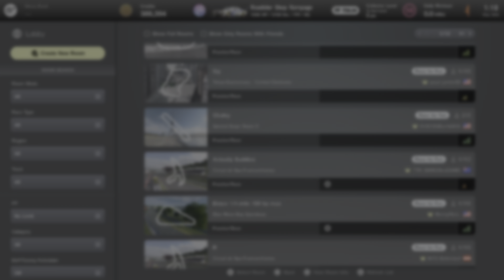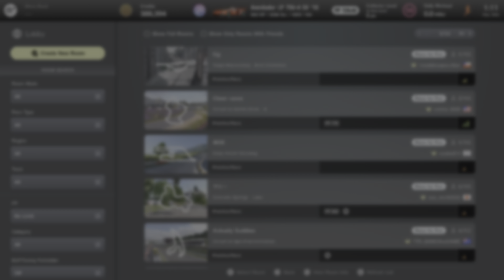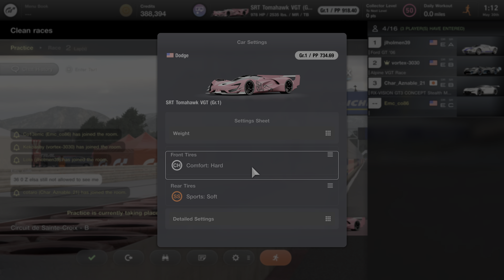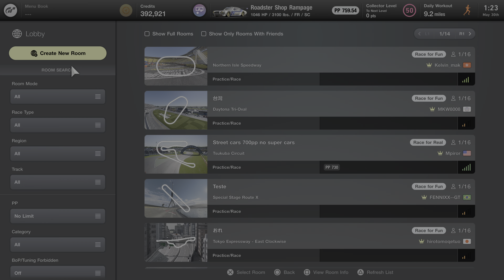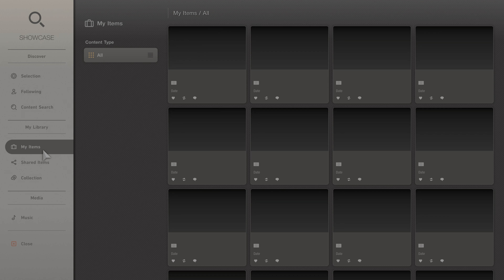Elsa Film Festival inspired Tomahawk Gr.1 3rd place Multiplayer Match music Replay Gran Turismo 7